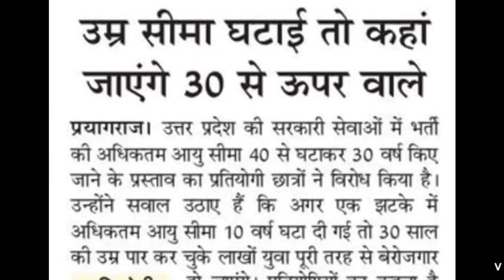UP Primary Teachers Vacancy Letest News, UP Teachers Vacancy, Letest Teachers News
KENDRIYA VIDYALAYA TEACHER RECRUITMENT 2021 I PGT, TGT, PRT, Others KVS RECRUITMENT 2021